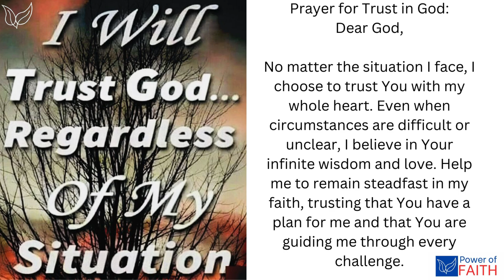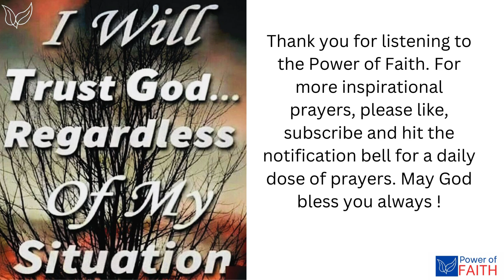I will trust God regardless of my situation prayer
This prayer is a commitment to trust God regardless of the circumstances. It seeks strength and peace to remain faithful even in challenging times, affirming belief in God's wisdom and guidance. The prayer is a request for unwavering trust and confidence in God's promises and presence.